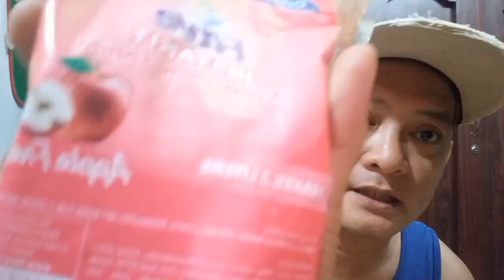PAANO GUMAWA NG DISHWASHING LIQUID